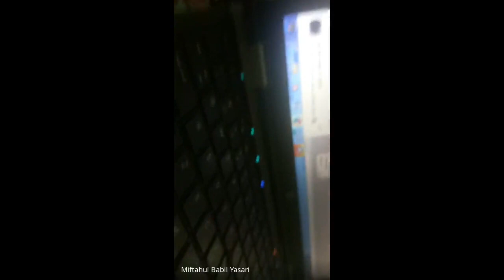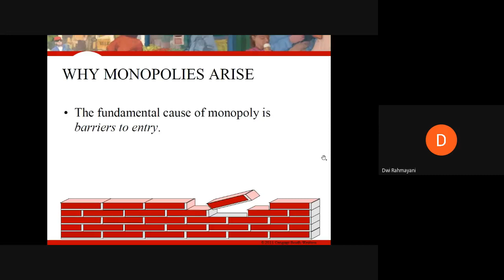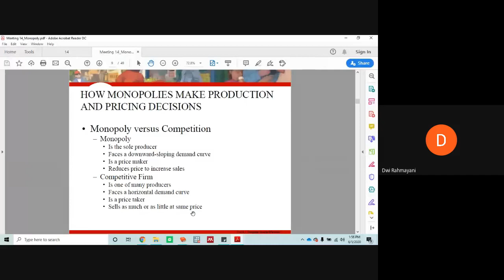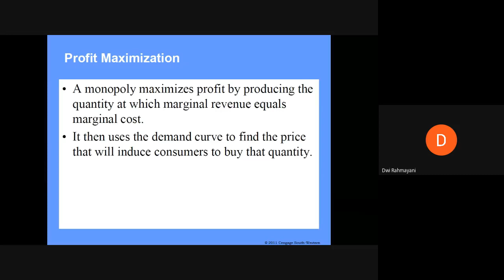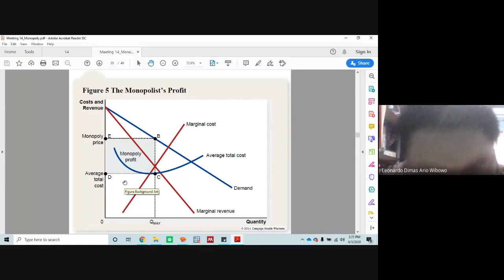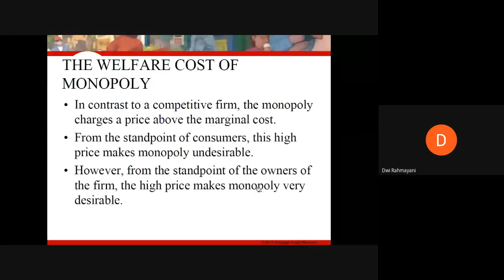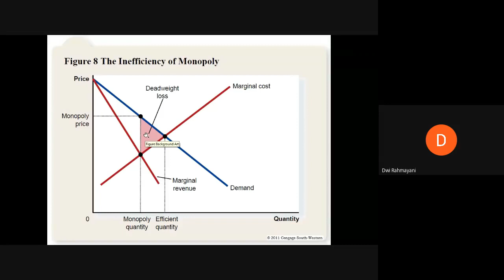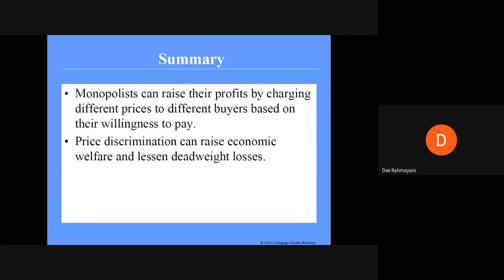Monopoly Market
Mata Kuliah: Mikroekonomi
Dosen Pengampu: Dwi Rahmayani, S.E., M.Si.